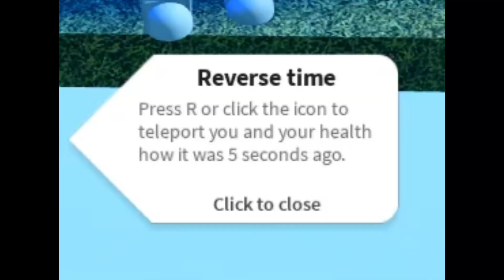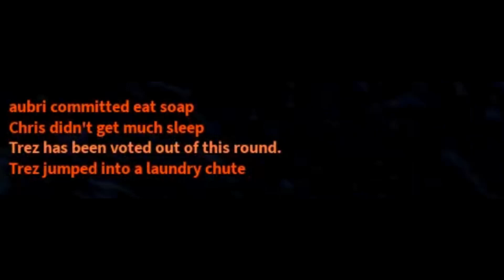Roblox Horrific Housing But Theres An Elf With A Lightsaber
Santa is the Mastermind Behind all of this